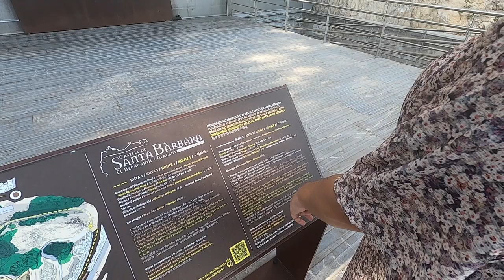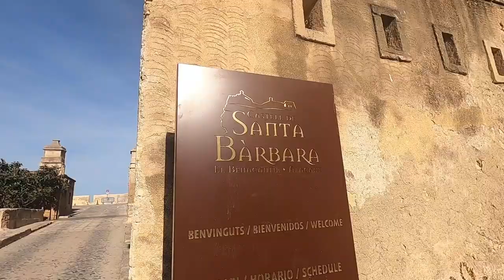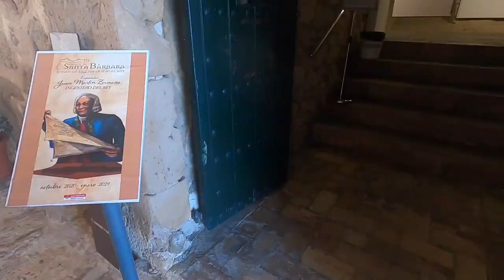Alicante Castle | Castillo de Santa Bárbara | Alicante, Spain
Alicante Castle | Castillo de Santa Bárbara

So as you can see..this didn't really go to plan! Our original plan was to get the lift up to the castle which would of cost us €2...but for some reason, on this day...all lifts were closed! We were 50/50 on whether we were going to hike all the way up or just turn around and go home...but, we decided to give it a go!! The climb up wasn't what we expected..very difficult to say at the least and didn't have the best luck on the way..but we made it!!! I was so proud of us when we reached the top and when we got a 360 degree view of the whole city and felt the sea air, we instantly forgot about the struggle it was to get up there! We were blown away! Anyone who gets the chance to come to Alicante must visit here..totally worth it!

M Y   V L O G G I N G   G E A R :

DSLR Canon 800D
DJI Mavic Mini
GoPro Accessory kit
DSLR backpack
Mini Tripod
Micro SD card
SD Card holder
Cable organizer bag
4TB Harddrive
Power bank

If you purchase something using one of these links, You will pay the same price but I make a small percentage from that sale. This doesn't affect my opinions.

Have you tried Airbnb? Sign up with our link and you will get up to €50 off your first trip. We will also get something off our next trip. Win, win!!